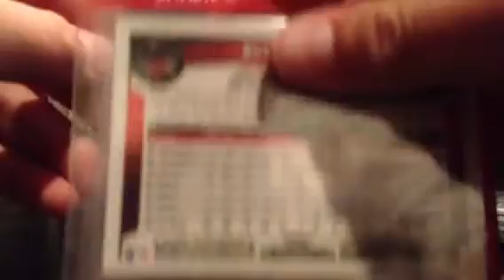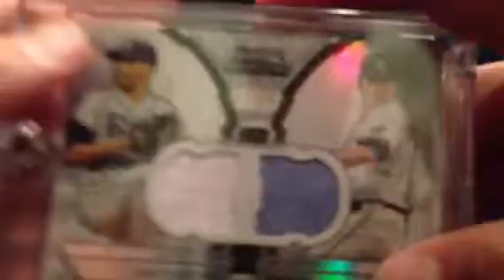High end FS only offer prices really cheap!!